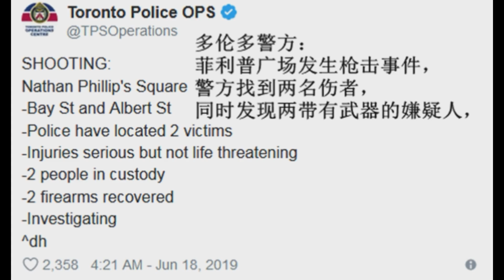猛龙夺冠200万人游行庆祝，现场却发生枪击事件